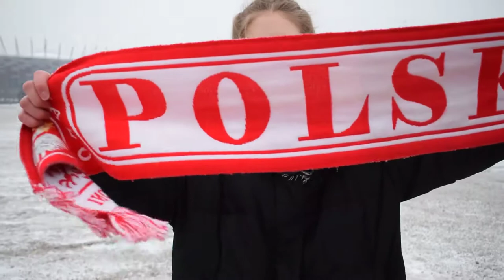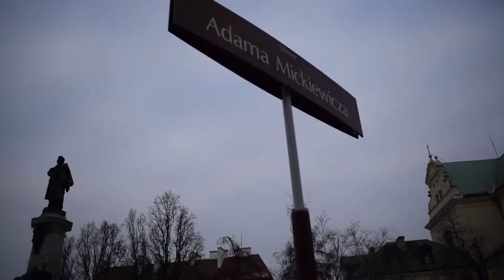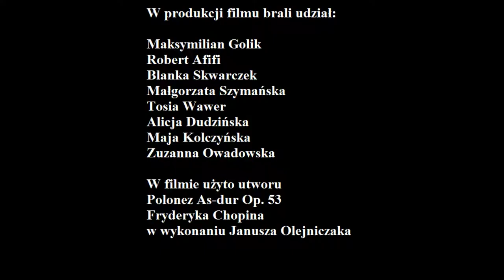Szkoła na Drewnianej - Tu Polska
Film zrealizowała grupa Szkoła na Drewnianej ze Szkoły Podstawowej nr 41 w Warszawie
Etiuda inspirowana jest wierszem Tadeusza Kubiaka "Tu wszędzie Polska"

W skład grupy wchodzą:
Maksymilian Golik
Robert Afifi
Blanka Skwarczek
Antonina Wawer
Małgorzata Szymańska

opiekun: Karolina Szymczak

kategoria - gimnazjum